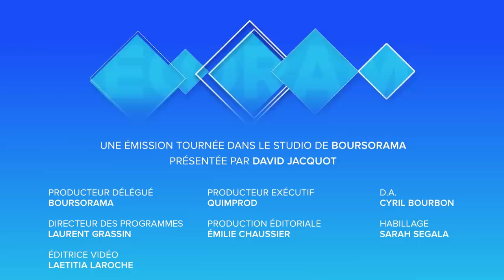Economie : pourquoi la peur du coronavirus est plus dangereuse que le coronavirus...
Et si l'angoisse autour du coronavirus était plus dangereuse que le virus lui-même ? Illustration avec l'Italie qui risque de sombrer en récession. Les explications de Guillaume Duval, éditorialiste à Alternatives économiques. Ecorama du 27 février 2020, présenté par David Jacquot sur Boursorama.com